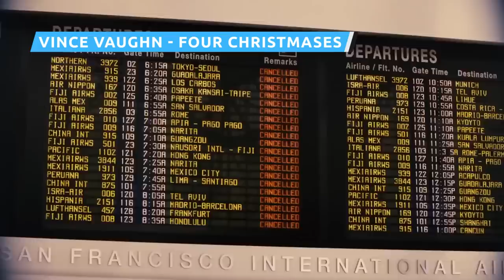Actors Who Flat Out Refused To Promote Their Own Movies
What makes an actor hate their own movie? Why would you backtrack on your big break? What does it take to make Ed Harris cry? You asked — and we've got the answers.

Vince Vaughn - Four Christmases | 0:00
David Hyde Pierce - Hellboy | 0:47
Lindsay Lohan - The Canyons | 1:38
Burt Reynolds - Boogie Nights | 2:26
Mo'Nique - Precious | 3:10
Jim Carrey - Kick-Ass 2 | 4:00
Edward Norton - The Incredible Hulk | 4:56
Cameron Diaz - The Counselor | 6:00
Ed Harris - The Abyss | 6:46
Sean Connery - Bond 50 | 7:28
Christopher Plummer - The Sound Of Music | 8:13
John Cusack - Better Off Dead | 9:04